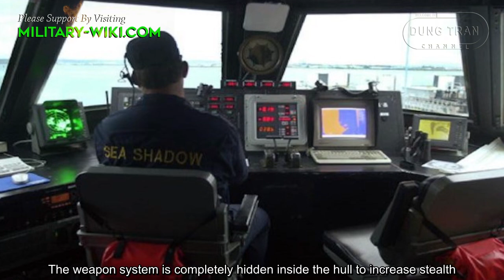Sea Shadow - US Stealth Warship inspired by F-117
The Sea Shadow program was inspired by the F-117 stealth aircraft, which was also the world's first stealth aircraft. The ship's propulsion system was a diesel-electric system that can reach a speed of 14.2 knots (26.3 km/h). The Sea Shadow was designed with angled surfaces, an unconventional warship design at the time of its birth. Engineers discovered that the angled surfaces could scatter sonar waves, while also reducing engine noise.